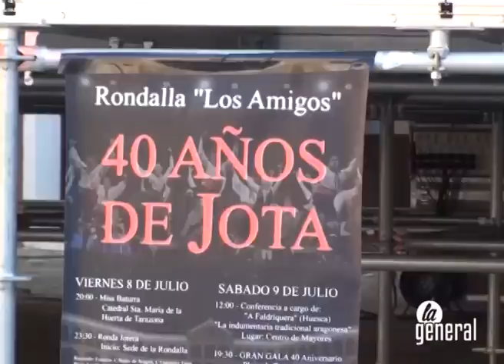La rondalla 'Los Amigos' brilla en su cuarenta aniversario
Durante el fin de semana hubo diversos actos, con un festival folclórico en la plaza de Toros Vieja de Tarazona como colofón a toda la programación.